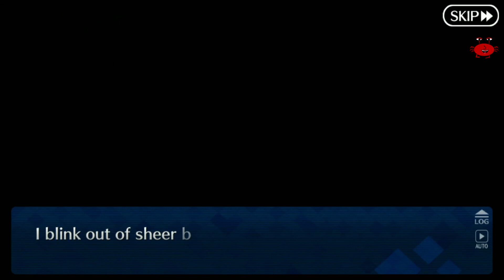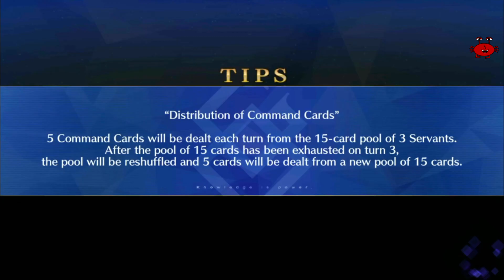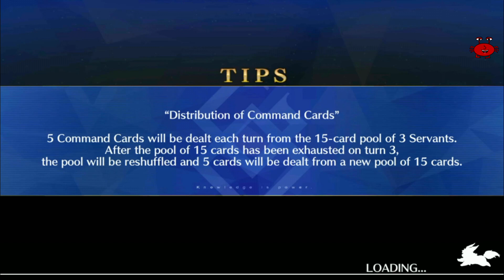FGO Lostbelt 4 Section 11-4-5 subs Español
Puede activar o desactivar los subtitulos en español.
Fate Grand Order: Arc 2 Lostbelt No. 4 : Samsara of Genesis and Terminus Yugakshetra - The Final Dark God
Fate Grand Order: Arc 2 Lostbelt No. 4 : Samsara de Genesis y Terminus Yugakshetra - El Dios Oscuro Final
Section 11
Seccion 11